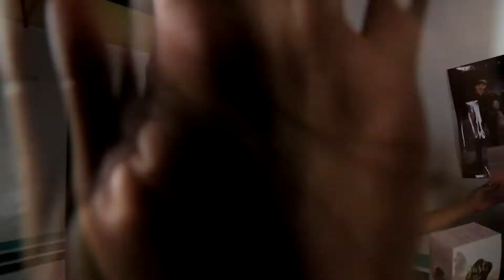BLAG BLAGAN (LSG)